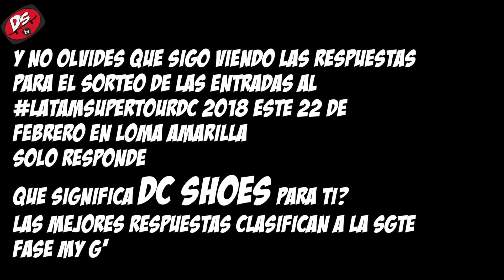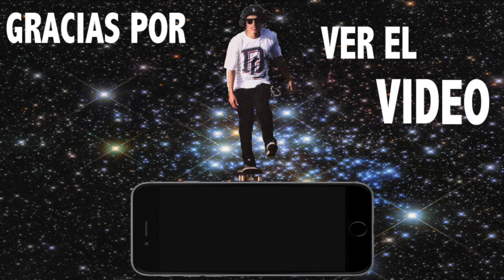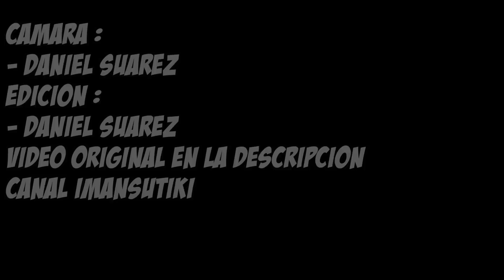COMO CONOCI A CRISTIAN ESPINOSA A.K.A. EL BURRO - DSTV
Wa Zup Homies
En el video de hoy dia , tuve la visita de un gran y viejo amigo "EL BURRO"
si aun no lo conoces espero que disfrutes esta conversa que tuvimos de forma muy casual antes que se termine la noche del día Lunes.
Ya saben My G's aun sigo esperando sus respuestas para el sorteo de entradas , les deseo suerte a todos y no olviden de dejar FULL LIKES !!